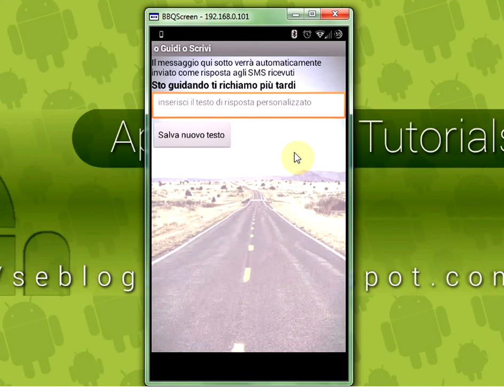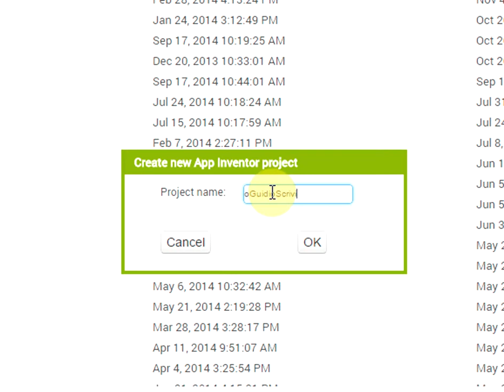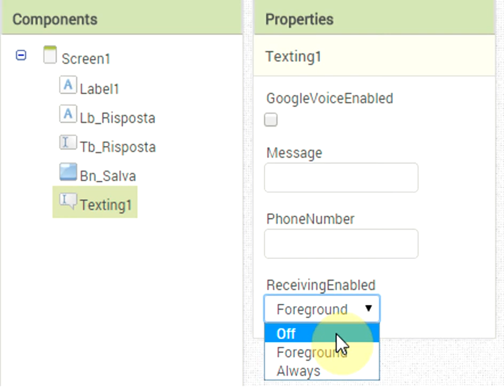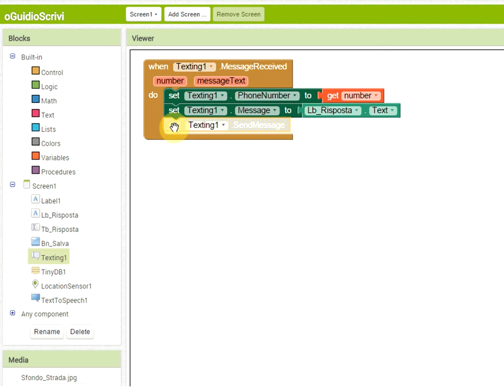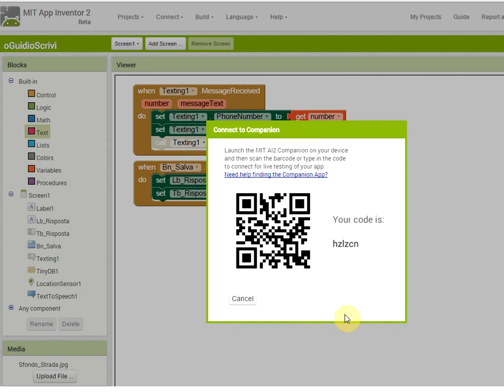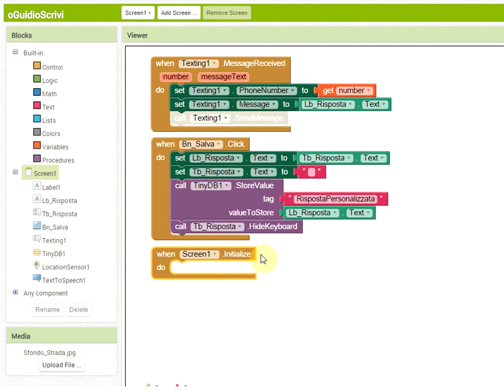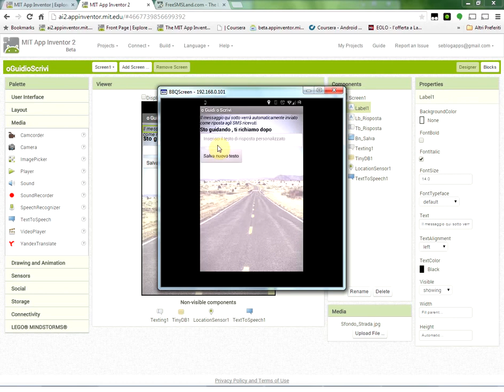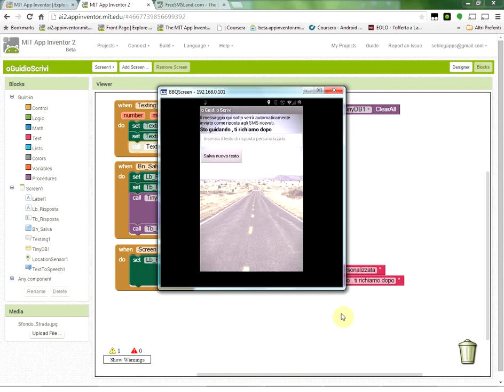Tutorial (1/2) - Realizzazione App Android "o Guidi o Scrivi" (texting , locationsensor, tinyDb)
In questo tutorial andremo a realizzare tramite MIT App Inventor, un app android che legge ad alta voce automaticamente ogni messaggio SMS in arrivo e permette di rispondere in automatico all'SMS con un testo predefinito.

App di questo genere possono essere molto utili quando siamo alla guida della nostra auto e non ci possiamo distrarre, con quest'app possiamo rispondere a tutti gli SMS in arrivo con un testo predefinito e la nostra posizione attuale.

Tutto è realizzato tramite MIT App Inventor 2, un tool gratuito e web based per la realizzazione di app Android.

Per domande, dubbi, chiarimenti,
visitate il blog, il forum o usate i commenti di YouTube